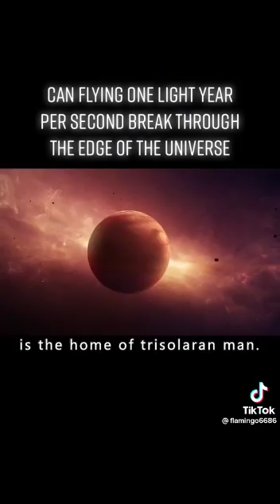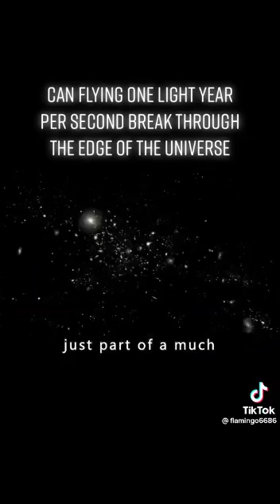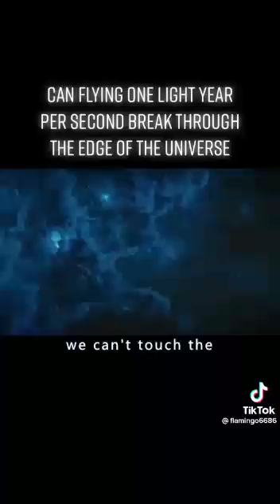Can Flying 1 Light Year Per Second Break The Universe....